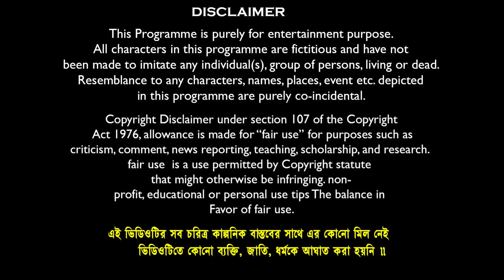হারাধন অ্যাম্বুলেন্স ওয়ালা 🚑🚑বাংলা ফানি ভিডিও😂🤣 || Notun Bnagla Natok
Comedy Name: হারাধনের বিয়ে বাংলা ফানি ভিডিও🤣😂 || Funny Bnagla Natok
Story\Camera : Soumen Maji
Video Edit : Soumen Maji
Graphic Design & Vfx:-soumen samanta
Business Manage By : Mamaji Tech-Solution
Prodution : Mamaji Tech-Solution
Produced By : S.Maji
Copyright Label : Banglar Gramin TV

sofik
funny video bangla
natok